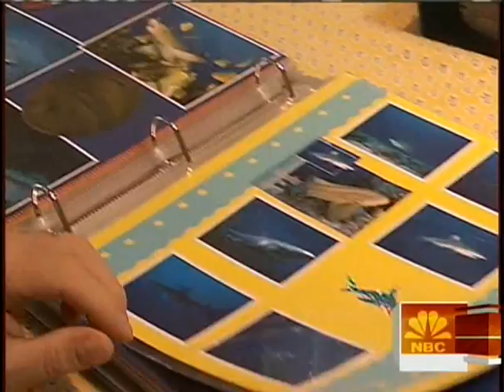Diving a Dream | Meet Matthew Johnston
The culmination of 3 years of hard work and dedication, Matthew Johnston partners with Ocean Opportunity Inc. and becomes the world's first ventilator dependent diver. The project is featured on NBC's Today Show in January 2007. The project was a critical demonstration of advances in adaptive diving, and perhaps more importantly, the ability to manage projects with critical attention paid to life support development and implementation of related safe practices.